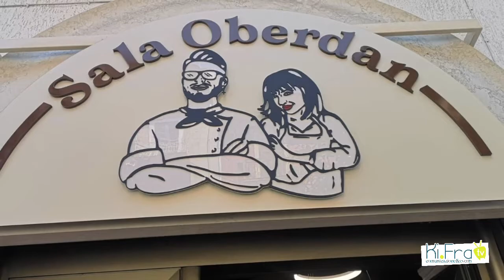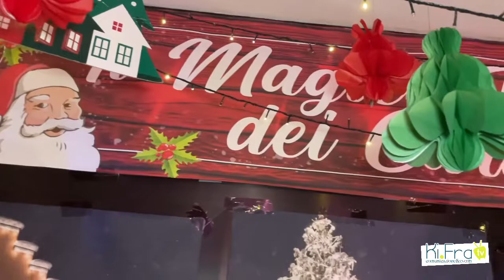IL PAESE DI BABBO NATALE | SAN VITO TARANTO intervista FABIANO MARTI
🎅🏼 𝗜𝗟 𝗣𝗔𝗘𝗦𝗘 𝗗𝗜 𝗕𝗔𝗕𝗕𝗢 𝗡𝗔𝗧𝗔𝗟𝗘 | 𝗦𝗔𝗡 𝗩𝗜𝗧𝗢 𝗧𝗔𝗥𝗔𝗡𝗧𝗢

🎙L’assessore alla cultura e allo spettacolo del Comune di Taranto Fabiano Marti plaude all’iniziativa dell’ ANF Associazione Nazionale Famiglie: “Un luogo magico”